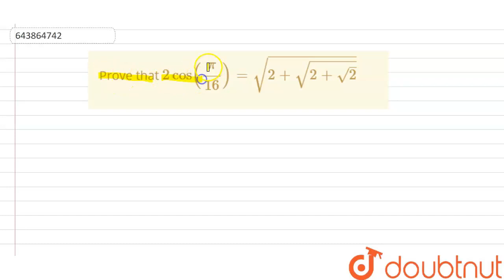Prove that `2cos(pi/16)=sqrt(2+sqrt(2+sqrt(2)))` | Class 11 Maths | Doubtnut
Prove that `2cos(pi/16)=sqrt(2+sqrt(2+sqrt(2)))`

Online Class में Admission लेने के लिए यहाँ click करें :
👉Class 11 | CBSE Boards | English Medium :

👉 Have Any Query? Ask Us.